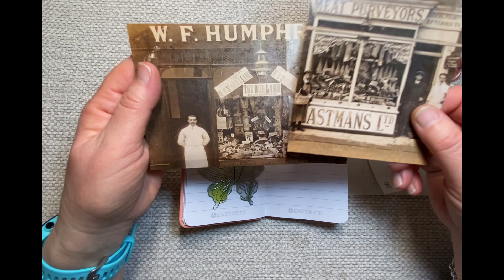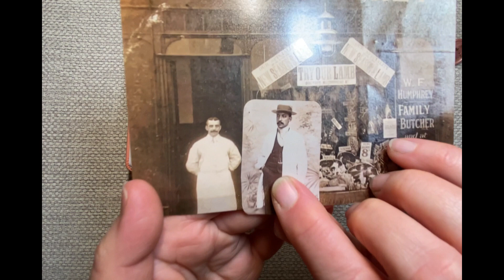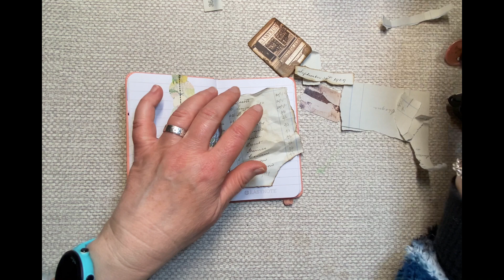Junk Journal January Day 5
Junk Journal January is a free challenge hosted by  @megjournals   in collaboration with ​⁠ @GetMessyArt

Please check out their Channel for all the Information and to download the Prompts.